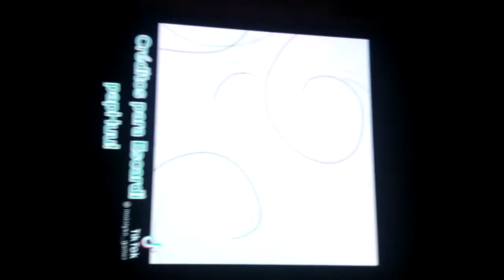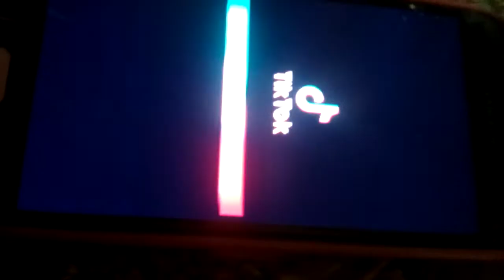una animación de fnf